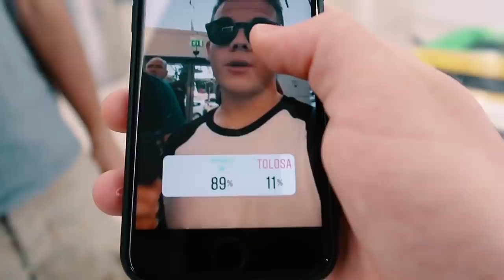I MIEI FAN CONTROLLANO LA MIA VITA PER 24H!!! ✈️ *INSTAGRAM CHALLENGE*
I miei fan controllano la mia vita per 24h su Instagram! Vi ho fatto decidere in che città andare con l'aereo! *8000 MI PIACE* lo rifaccio!